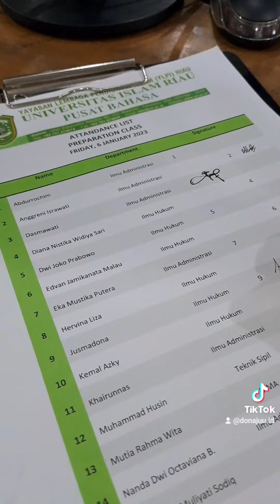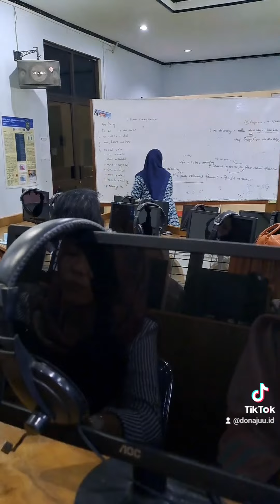pejuang pppk guru